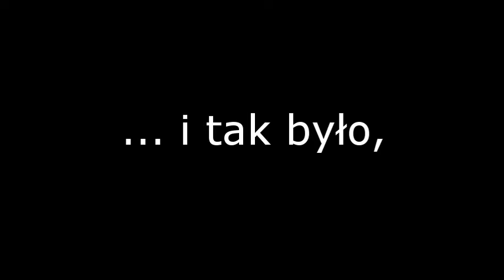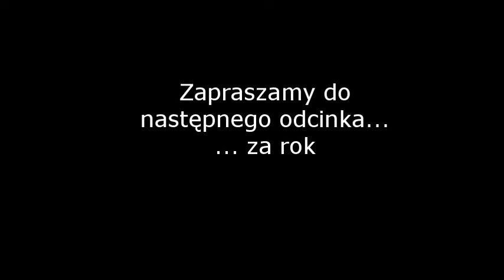Szczawnica 2012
Obóz w szczawnicy ze Stowarzyszeniem Siemacha